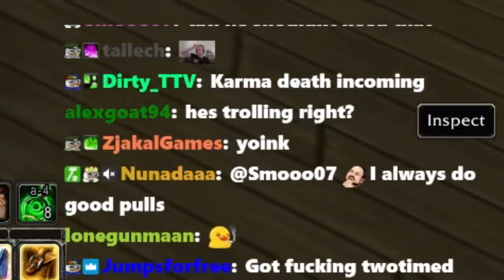The HUNTER Hardcore Experience